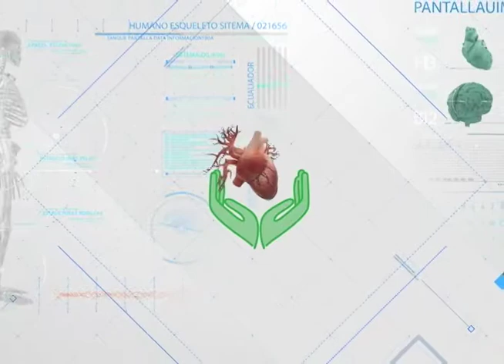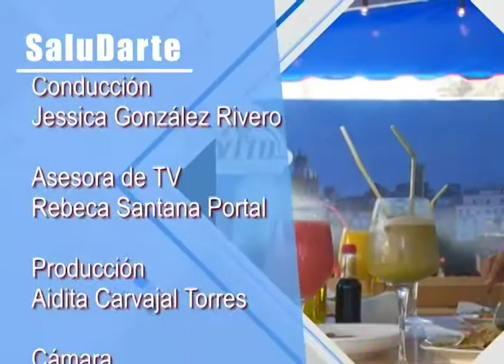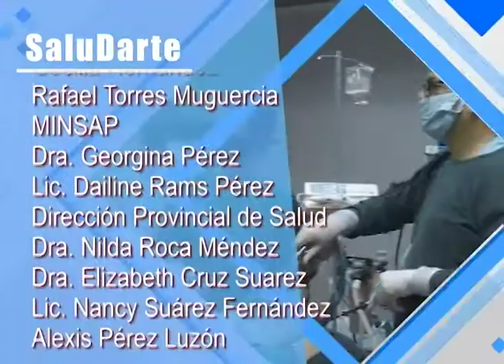Programa: Saludarte 27/09/2022 (La Sordoceguera 2da Parte)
Saludarte dedica una segunda emisión al tema de la sordoceguera y los pacientes que padecen esta enfermedad. Para hablar de ello invitamos a la Dra.C. Lidia Charroó Ruiz, Especialista en Neurofisiología, Investigadora del Programa Implante Coclear. Si quieres conocer más sobre esta discapacidad nos podrás ver a través del siguiente en nuestro canal de YouTube el jueves 29 de septiembre, a las 11:00 a.m.